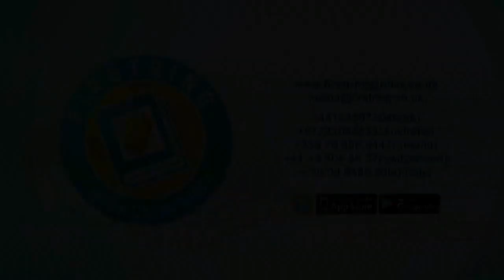ആരാണ് ആ ചങ്ക് ? Malayalam Media.One Malayalam Comedy firstringonlinetuitionViral